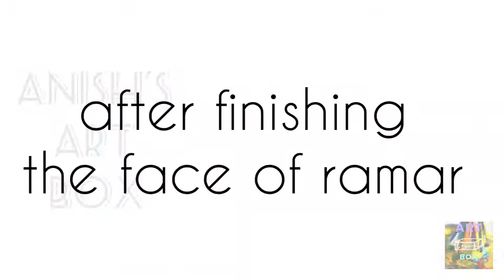ramar tanjore painting | semi embossed ramar tanjore painting |semi embosed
ramar tanjore painting semi embossed ramar tanjore painting 15×18 inches
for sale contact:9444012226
you can order through WhatsApp also